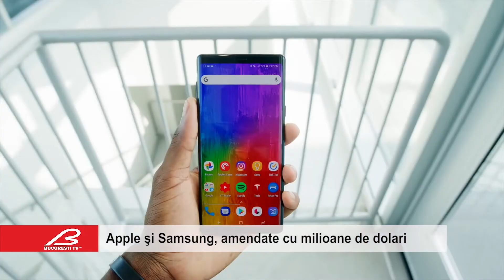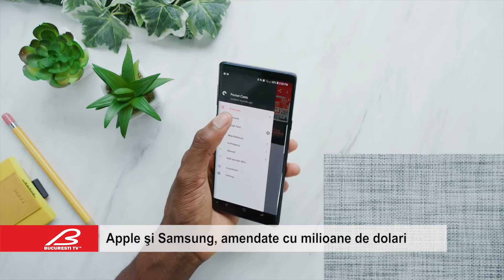Apple si Samsung, amendate cu milioane de dolari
Apple şi Smsung au fost amendate cu câte 5 milioane de euro, în urma plângerilor clienţilor care au reclamat că actualizările de software au dus la funcţionarea mai proastă a telefoanelor mobile.
Împotriva Apple şi Samsung au fost demarate mai multe anchete la nivel mondial, însă autoritatea pentru concurenţă din Italia este prima care a decis să impună o amendă.
Concret, Samsung i-a obligat pe proprietarii de smartphone-uri Note 4 să instaleze o versiune a sistemului de operare Android prevăzută pentru noul model, Note 7. Astfel, s-au provocat probleme proprietarilor unor modele mai vechi de smartphone-uri care nu erau adaptate să ruleze noua versiune.
La fel s-a întâmplat şi în cazul Apple, care a obligat proprietarii de smartphone-uri din seria iPhone 6 să instaleze sistemul operaţional dezvoltat pentru modelul iPhone 7. Acest lucru a provocat utilizatorilor probleme similare cu cele întâmpinate de proprietarii de telefoane Samsung.
În plus, Apple a fost amendat şi pentru că nu a reuşit să ofere clienţilor informaţii clare cu privire la modul în care să menţină sau, eventual, să înlocuiască bateriile telefoanelor.
Apple a recunoscut anul trecut că anumite programe software pentru iPhone au avut ca efect încetinirea performanţelor anumitor telefoane, din cauza problemelor provocate bateriilor, dar a dezminţit că a scurtat intenţionat durata de viaţă a unui produs.